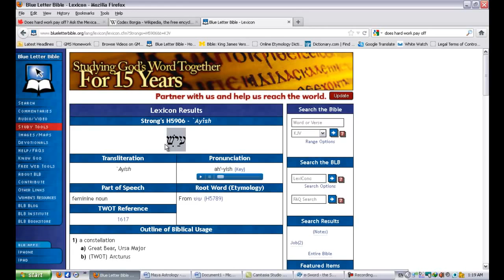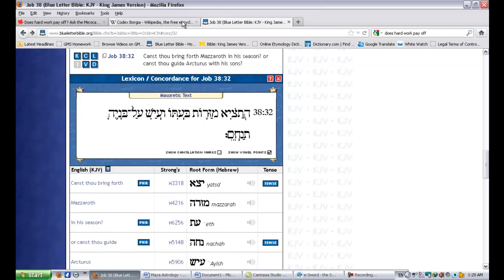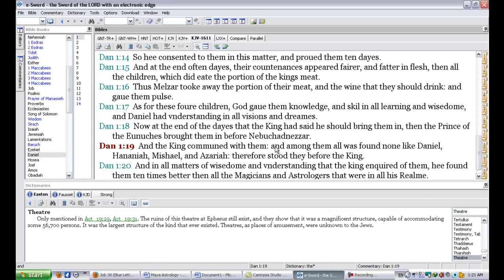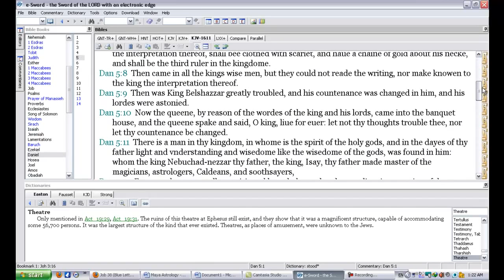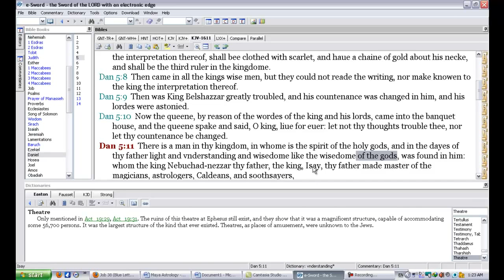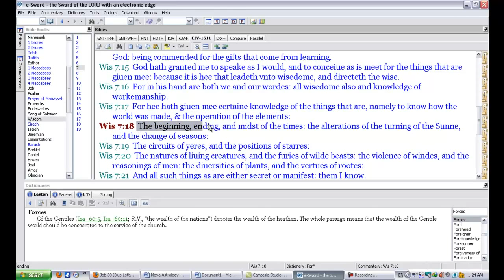Issachar - Tribe HIstory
.Tribe of Issachar PT2